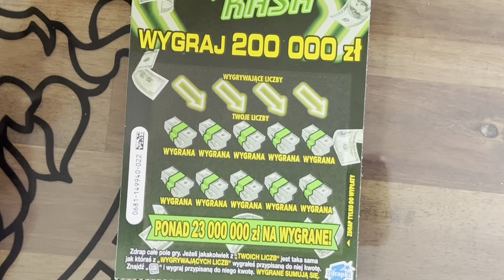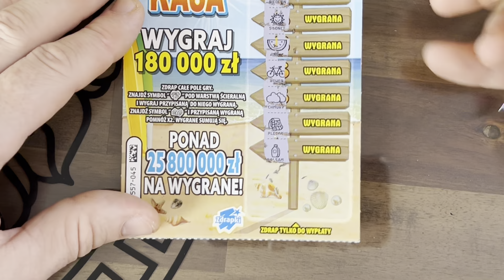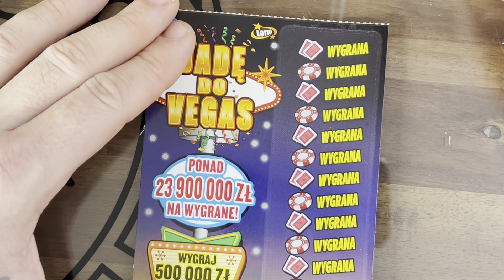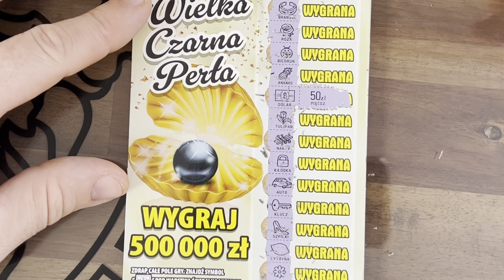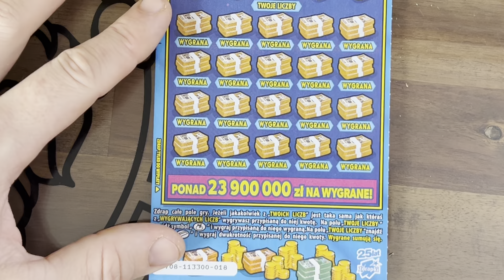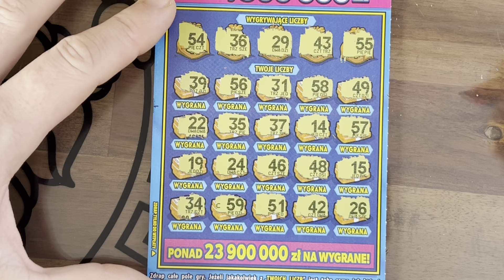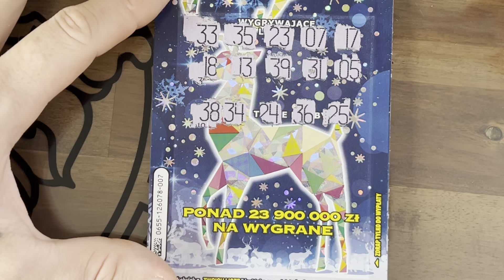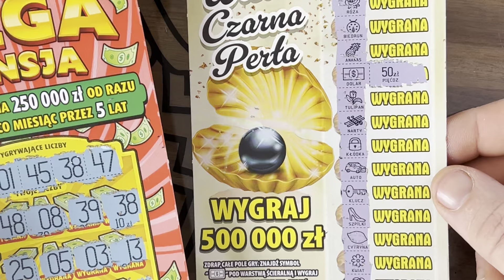PAPUGI POSPADAŁY Z GAŁĘZI , jedna zdrapka zaskoczyła